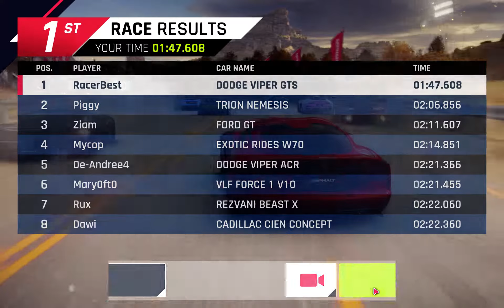Asphalt 9 Patriot championship 1:47.608 with 1 star Viper GTS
Windows 10 version